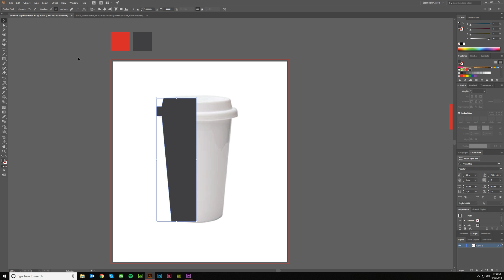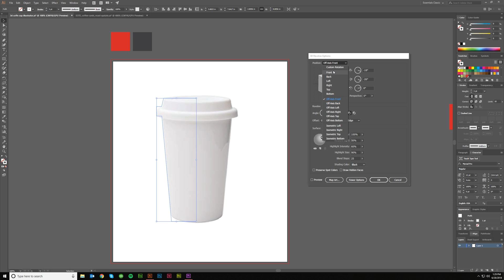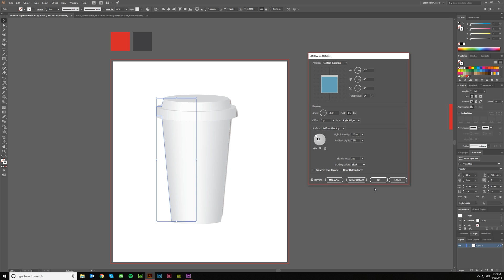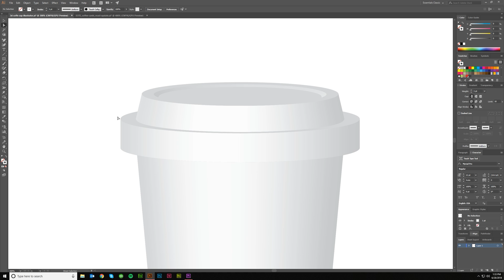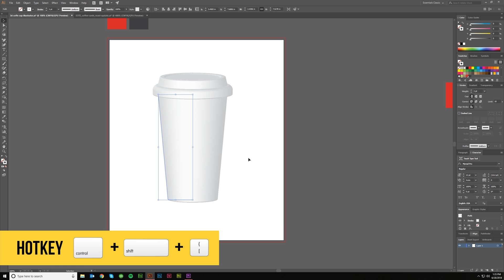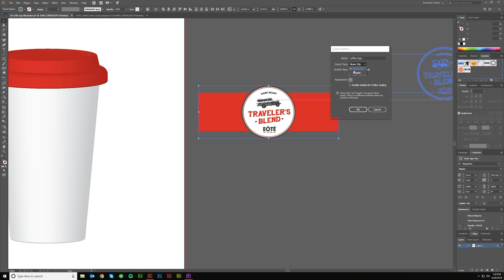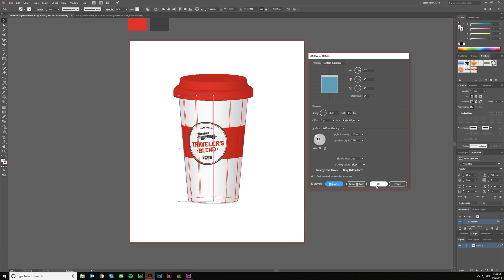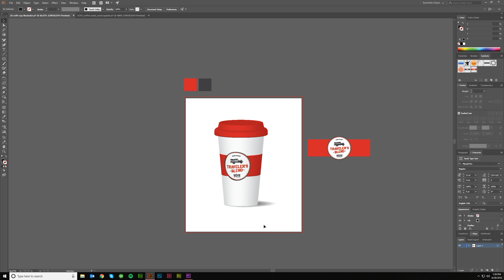How to Make a 3D Coffee Cup in Adobe Illustrator using Mapping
In this Adobe Illustrator Tutorial, I'll discuss how to make a 3D object using the 3D revolve tool.  Then I'll show you how to use shading and mapping to get the right colors, highlights and shadows, and graphics onto a 3-dimensional object.  You'll learn to create a symbol and use that to map it to the correct surface of your 3D object.  This technique is perfect for putting together mock-ups for your clients.